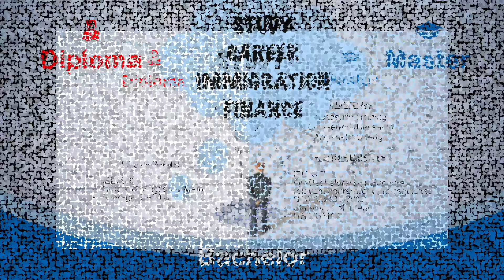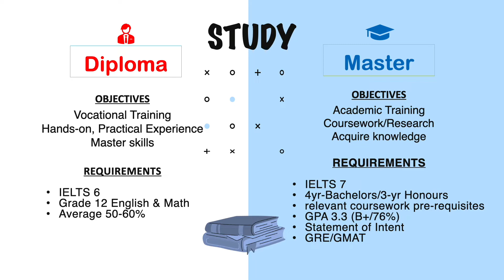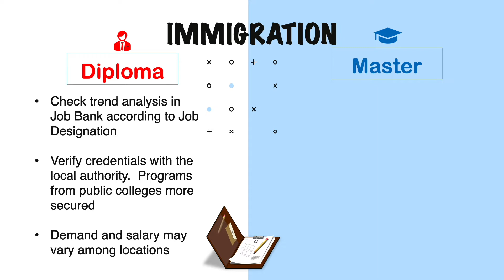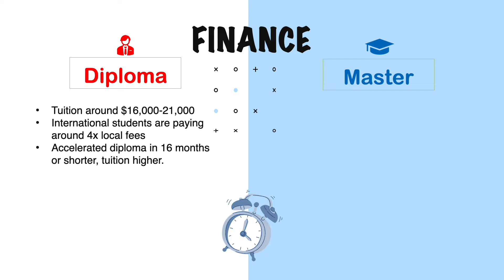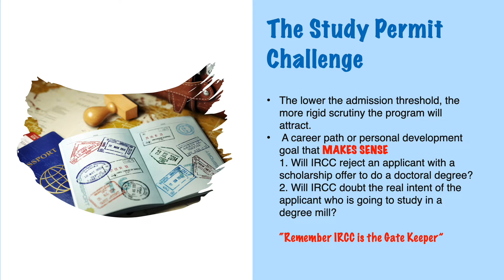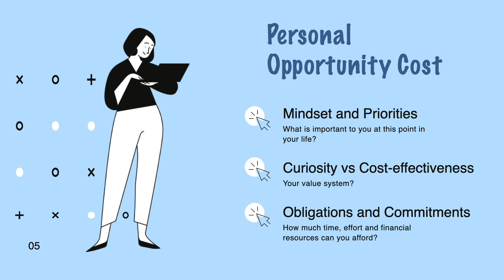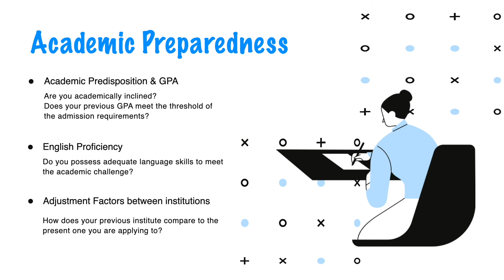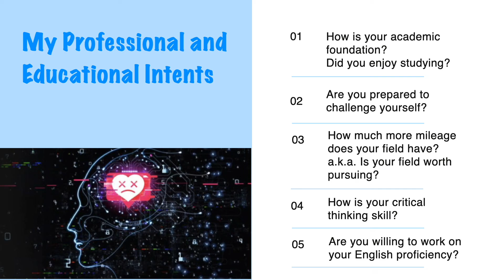Stream A 最明智的關鍵抉擇: 文憑或碩士? | KOACH 讀書移民 必看 | 繁/簡中/Eng cc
四方面考慮兩條路 | 求學考慮 | 職業考慮 | 移民考慮 | 財政考慮 | 真正的死穴 | 理由正當性 | 自身的機會成本 | 學術準備 | 收穫 | 意圖 | 收生門檻; 策略為王

00:00 文憑或碩士?
01:05 四方面考慮兩條路
01:15 求學考慮
02:42 職業考慮
03:38 移民考慮
04:50 財政考慮
06:19 真正的死穴
07:24 理由正當性
08:31 自身的機會成本
09:01 學術準備
11:04 收穫
11:32 意圖
12:10 收生門檻 ; 策略為王